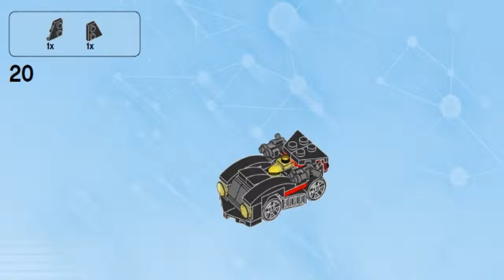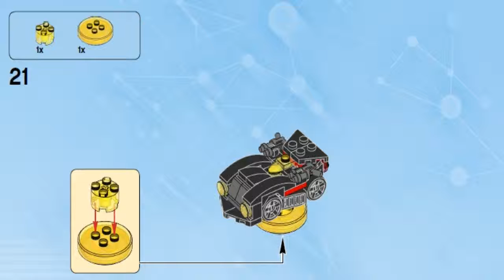LEGO Dimensions THE LEGO BATMAN MOVIE STORY PACK The Black Thunder 71264 #3